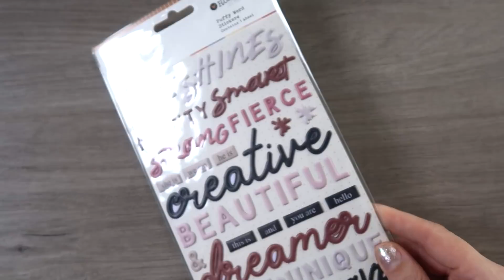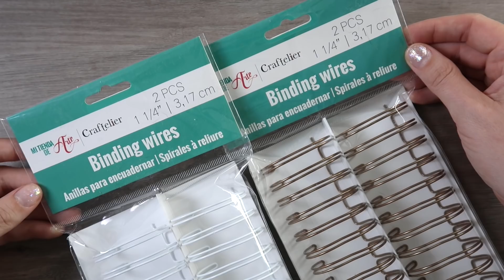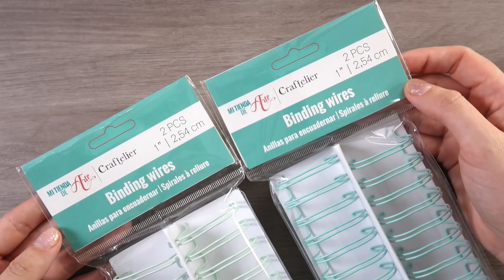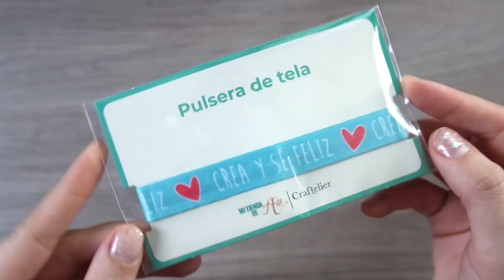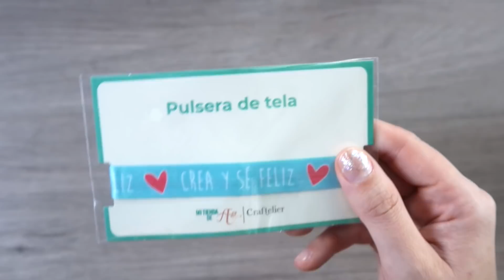🤩 HAUL Scrapbooking de Mi Tienda de Arte ✨ Maravillas y productos estrella!! [CO]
Nuevo Haul de Mi Tienda de Arte con una joya de la corona en versión mini!!!

(Revisa los links antes de comprar)

Base de cristal Travel Glass Media Mat de Tim Holtz

Anillas para encuadernar White 1.25" Mi Tienda de Arte

Anillas para encuadernar Vintage Bronze 1.25" Mi Tienda de Arte

Anillas para encuadernar Mint 1" Mi Tienda de Arte

Anillas para encuadernar Turquoise 1" Mi Tienda de Arte

Gouache Color and Co Blanco 20 ml.

Set de Troqueles Jardín Encantado Mi Tienda de Arte

Set de Troqueles Botánica Mi Tienda de Arte

▷ M I    T I E N D A    E N    E T S Y

▷ Material que suelo utilizar:

▷ ¿CON QUÉ IMPRIMO?

IMPRESORA EPSON ET- 2720

PAPELES PARA IMPRIMIR:

- Los papeles decorados me quedan muy bien en cartulina

CARTULINA FIXO A4 BLANCA
PAPEL CEBOLLA A4
CARTULINA KRAFT 200GR

- Para los digis, si los coloreo con acuarelas uso el de Canson mix media 200gr y siempre el archivo para NO LINE COLORING, así la tinta no se mueve.

PAPEL CANSON MIX MEDIA 200GR
CANSON MONTVAL 200GR

Incluso el de 300gr, pero forzando un poco la impresora
PAPEL CANSON AQUARELLE 300GR

- Para colorear con rotuladores al alcohol, uso el ColorCopy de 160 o 250 gr, en los archivos en negro normal o el de no line coloring.

PAPEL COLORCOPY
PARA ROTULADORES
ALCOHOL 250GR

PAPEL COLORCOPY
PARA ROTULADORES
ALCOHOL 160GR

▷ T A M B I É N    P O R    A Q U Í

TRÍPODE HAMA

TABLETA GRÁFICA
WACOM

iPad 2018
128 GB

APPLE PENCIL

LAURA BENITO
Apartado de Correos 10
28232, Las Rozas
Madrid, ESPAÑA